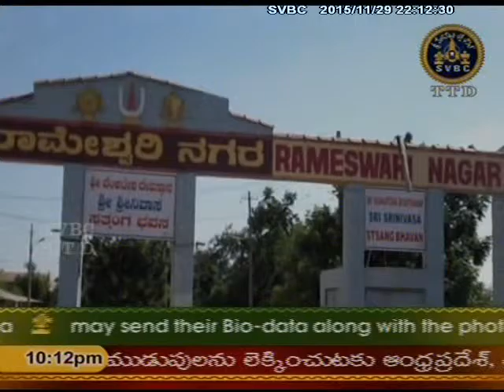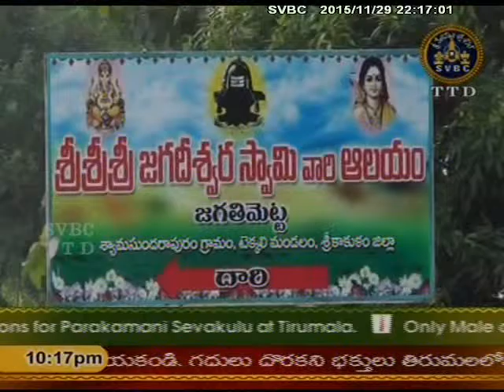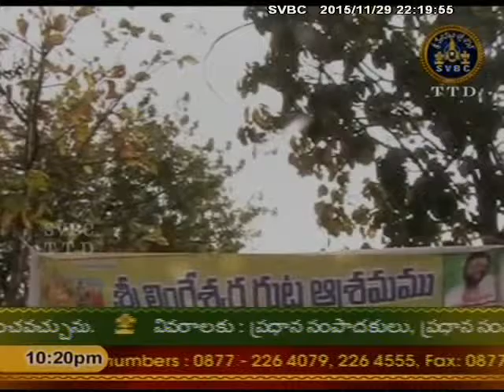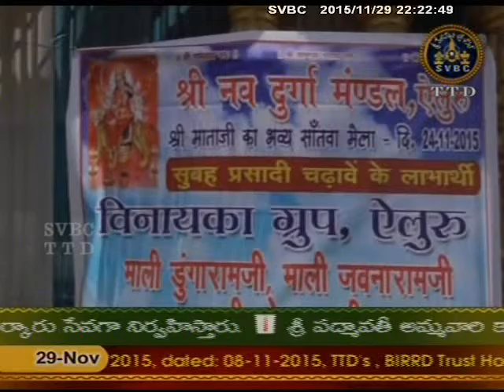SVBC TTD-Aadhyatmika Viseshalu 10 pm 29-11-15